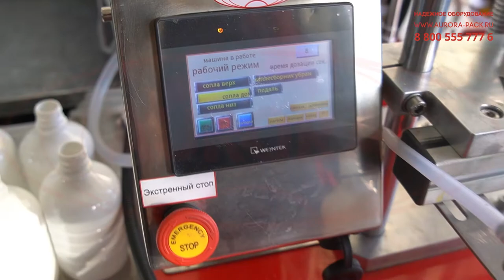Полуавтоматический четырехсопельный насос дозатор МДП-200Б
В данном видео показан принцип работы полуавтоматического четырехсопельного насос дозатора МДП-200Б.

Описание:

Перистальтический насос-дозатор модели МДП-200Б представлен в компактном настольном исполнении с управлением запуском от пусковой педали. Оборудование оснащено четырьмя перекачивающими головками модели KZ-25, адаптированных к розливу жидких и вязких продуктов в объемах 500 мл и 1000 мл. Каждый насос имеет собственную систему регулировки дозы.

Система опускающихся сопел обеспечивает деликатное обращение с продуктом, предотвращая возникновение вспенивания. В процессе розлива тара надежно удерживается при помощи специальных фиксаторов. Модель оснащена каплесборным лотком, что исключает подкапывание остатков продукта после розлива. Управление ключевыми параметрами работы осуществляется при помощи сенсорной панели.

С более подробным описанием данного оборудования Вы можете ознакомиться на нашем сайте по ссылке

Характеристики:

Отрасль: Комплексное оснащение фармацевтического производства, Пищевое производство, Химия;
Тип исполнения: Настольное;
Объем тары, мл: 500/1000;
Модели и количество перистальтических головок: KZ-25 / 4;
Фиксаторы тары под соплами: Есть;
Потребляемая мощность, кВт: 1;
Напряжение питания, В/Гц: 220/50;
Масса, кг: 130.